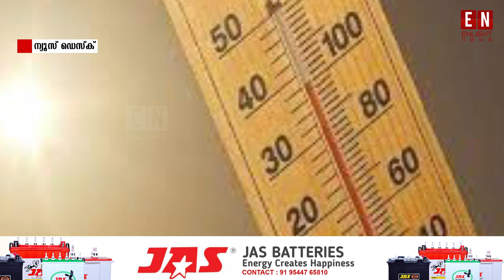സൂര്യൻ കലിപ്പിൽ താപസൂചിക 55 ഡിഗ്രിയിലേക്ക്